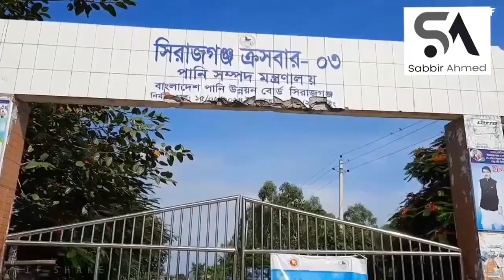Introducing the river Jamuna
EAP Course Project Video by Sabbir Ahmed, Student, BSc in EEE Program (Evening), Green University of Bangladesh
Course Tutor: Md. Didarul Islam, Lecturer in English, Green University Language Center